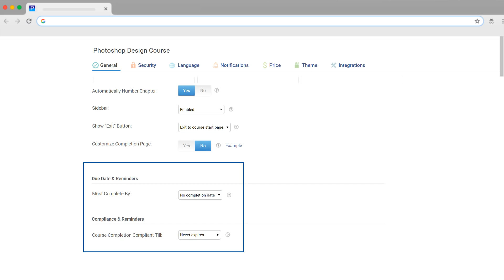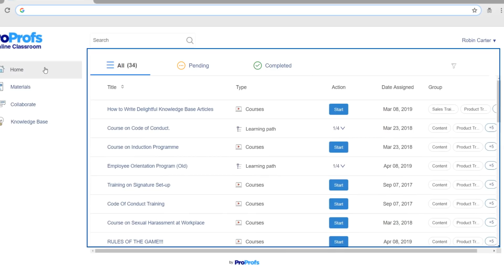How to Choose the Best LMS Software for Employee Training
Perhaps you are out in the market looking for easy-to-use and reliable employee training software, such as a learning management system (LMS).

Learn how to select the best online employee training software that can fulfill the ongoing learning and development needs in your organization.

Here's what you should consider:

✅Easy Course Creation - You should be able to create and customize courses according to the unique needs of each learner.
✅Custom Settings - Find out how much control the staff training software allows you to exercise in terms of settings and configurations, including notifications, security, privacy, and branding.
✅Mobile Learning - This feature will enable your learners to learn on the go without being bound to a desktop computer. It's especially helpful for construction workers and those with fragmented schedules to engage in self-paced learning in their free time.
✅Seamless integrations - A superior LMS software should allow smooth integrations with other useful applications, including HRIS, CRM, CMS, and email marketing tools, so that you get the best of both worlds.
✅Reports - If your employee training software offers all the benefits but no learning reports, then it is as good as having no LMS at all. The LMS you choose should provide automated and insightful reports on learning activities so that you get an overall picture.

These are some of the key features that you need to look for while evaluating different employee training software.

ProProfs Training Maker is a cloud-based LMS that has all the features anyone would ideally expect from a robust system.

*Chapters*
00:00 - Introduction
00:20 - How to choose employee training software
1:39 - Call to action